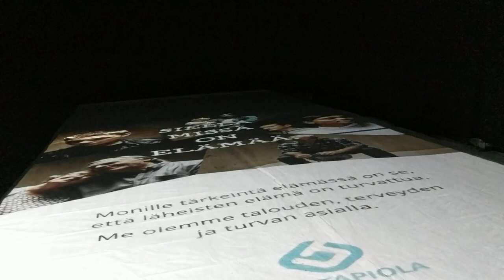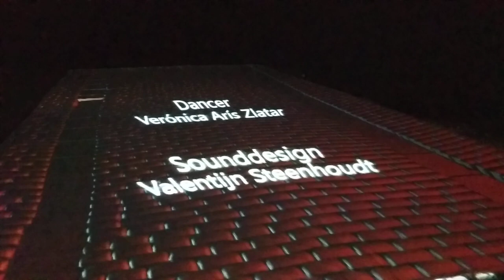'Skeleton Dance' by Skullmapping (Lumo Light Festival 2018 - Oulu, Finland)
This is a full video of 'Skeleton Dance' by Belgian artist collective, Skullmapping that I took at the Lumo Light Festival in Oulu, Finland. Video was taken on Saturday, 24 November 2018.

[From LUMO program (in English)]:
In 'Skeleton Dance', the street breaks open to reveal the underworld to the public. An unpleasant discovery, as there are gruesome skeletons hiding under the paving stones... But what starts out as a nightmare takes an unexpected turn and even has a romantic ending. We created a mapping project in which we developed a new technique to project onto the cobblestones instead of a building. A procedure similar to the street paintings we know, but with moving images.

[From LUMO program (suomeksi)]:
Skeleton Dancessa katu repeää auki ja paljastaa tuonelan. Löytö tuo ihmisten silmien eteen katukivien alla piileksivät alapuolisen maailman luurangot. Tapahtumat etenevät yllättävällä tavalla, ja loppu on peräti romanttinen. Teos hyödyntää uutta menetelmää, jolla on mahdollista projisoida kuvia seinäpintojen lisäksi myös maahan. Toteutus muistuttaa kolmiulotteista katumaalaustyyliä sillä erolla, että tässä teoksessa käytetään liikkuvaa kuvaa.